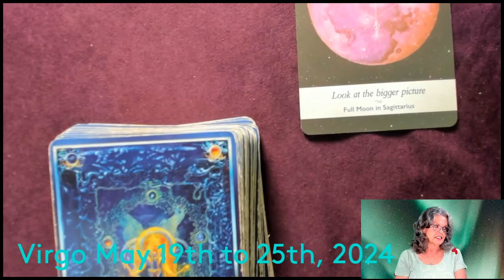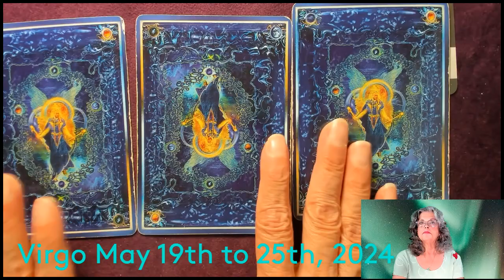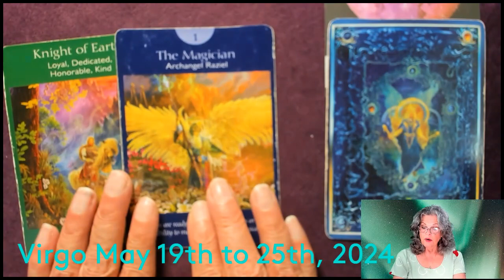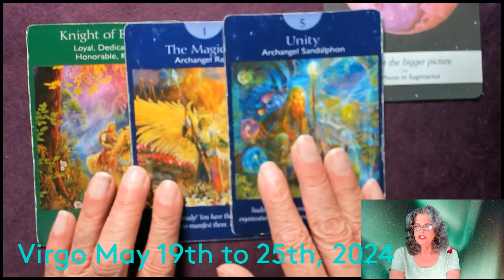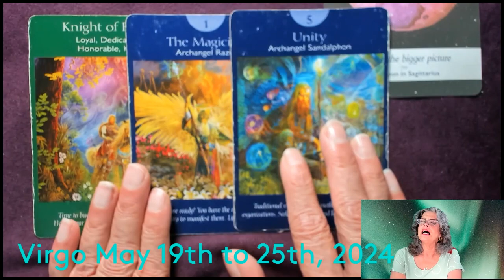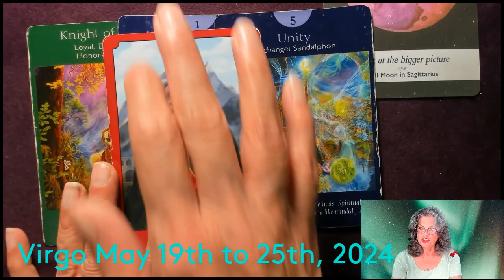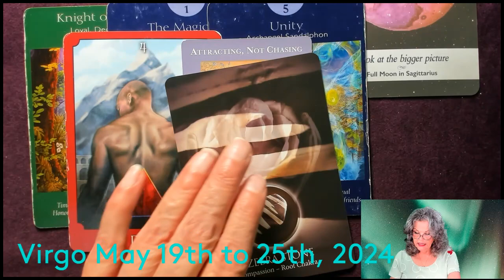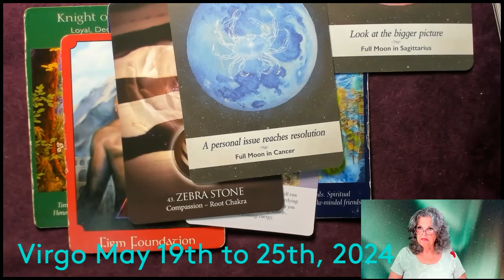Virgo May 19th to 25th, 2024 Steady As YOU Go!